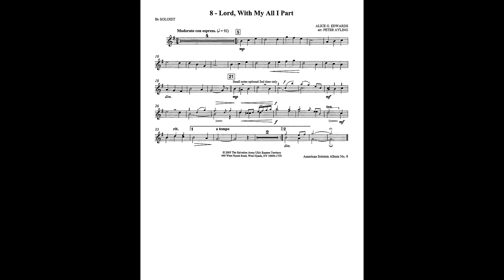8. Lord, With My All I Part - Edwards arr. Ayling - Accompaniment Track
8. Lord, With My All I Part - Alice Edwards arr. Peter Ayling - Accompaniment (play-a-long) track.

American Soloists Album Vol. 8 includes 15 inspirational solos for Bb and C (TC & BC) instruments with piano accompaniment.

1. A Light in Heaven’s Window (Larsson, arr. Terry Camsey)
2. Love Cannot Fail (Larsson, arr. Michael Babb)
3. Knowing You (Kendrick, arr. Stephen Bulla)
4. So Glad! (William Himes, trs. Peter Graham)
5. I Surrender All (Chaulk, arr. Andrew Mackereth)
6. Peace Like a River (Red, arr. Thomas Mack)
7. Somebody Prayed for Me (Sterling, arr. Leonard Ballantine)
8. Lord, With My All I Part (Edwards, arr. Peter Ayling)
9. All That I Am (Himes, Gerry Shoults)
10. Search Me, O God (arr. Ray Steadman-Allen)
11. The Heart of Worship (Redman, arr. Dorothy Gates)
12. Such Love (Kendrick, arr. Ralph Pearce)
13. Voice of Grace (Heathcote, arr. Andrew Garcia)
14. Give Thanks (Smith, arr. Douglas Court)
15. Be Thou My Vision (arr. Dorothy Gates)